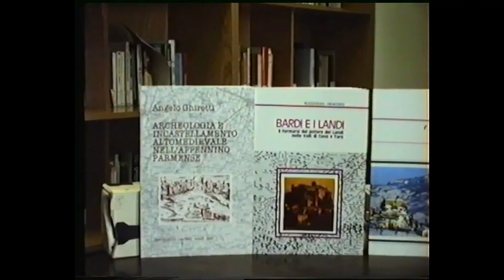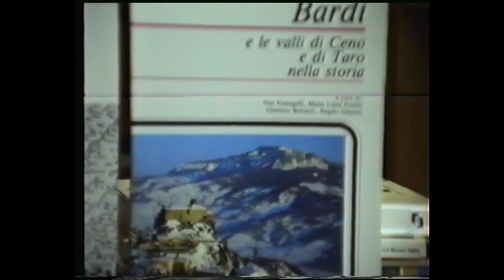Memorie bardigiane in analogico. Volume II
Un montaggio di brevi stralci di video dei tempi andati, un assaggio del prezioso contenuto dei nastri impressi da Mariella negli anni '80 e '90.